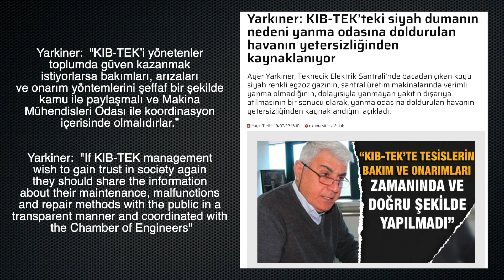Teknecik Elektrik Santral'de kirliliği durdurun!/Остановите загрязнения на электростанции Teknecik!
teknecikelektriksantral Teknecik Elektrik Santral'de kirliliği durdurun! Biri bunu durdumalı. Lütfen bu videoyu paylaşın! /Множество людей обеспокоены дымящими трубами электростанции Teknecik, расположенной между Гирне и Есентепе, на Северном Кипре. Пожалуйста, помогите привлечь внимание к этой проблеме! Поделитесь этим видео! Спасибо всем, кто уже занимается решением этой проблемы!
Источники Видео получены от и опубликованы с согласия местных жителей.